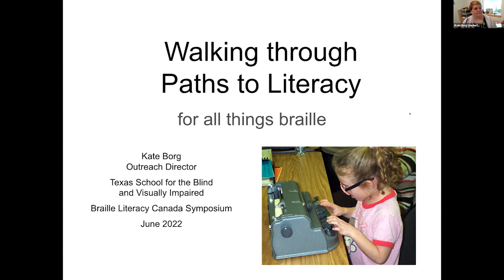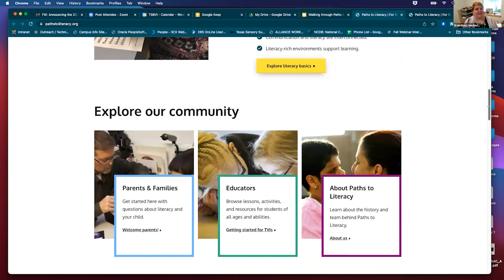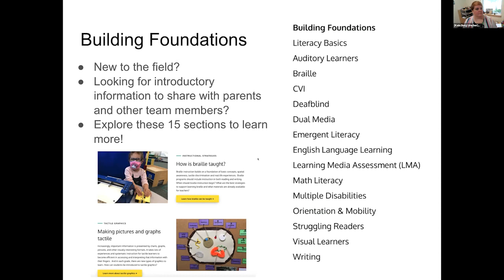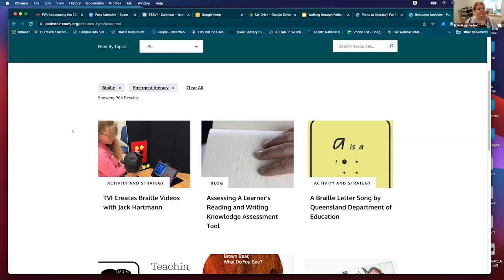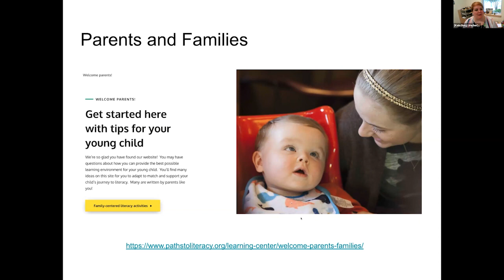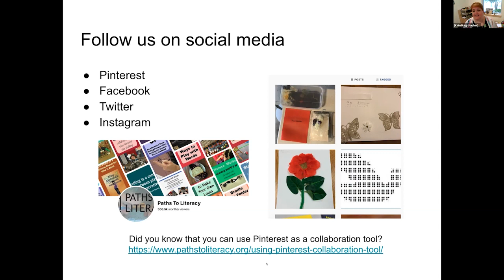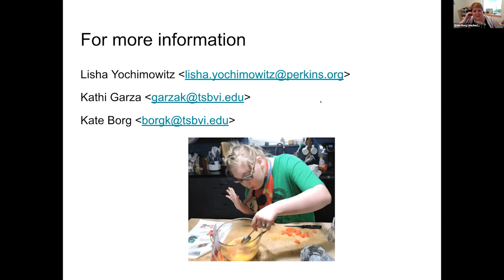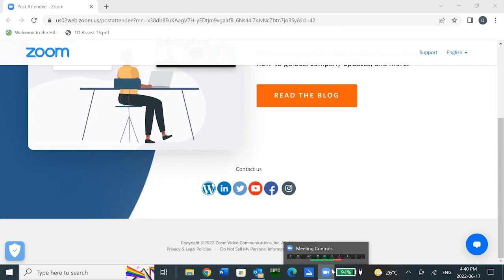BLC 2022 Symposium (5/6): Walking Through Paths to Literacy For All Things Braille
Presented by Kate Borg, Texas School for the Blind and Visually Impaired

is a collaboration between Perkins School for the Blind and Texas School for the Blind and Visually Impaired (TSBVI). By combining our resources and expertise we strive to help stimulate discussion in the field on the many different aspects of literacy for students who are blind or visually impaired, including those with additional disabilities or who are deafblind. In this session, we will explore the new Paths to Literacy website and the many resources that it has to offer!